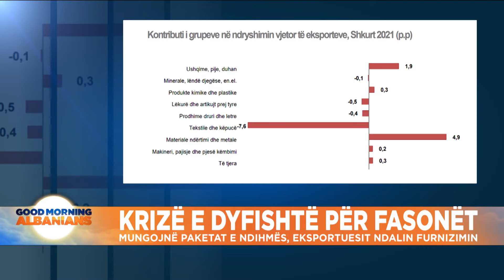Krizë e dyfishtë për fasonët, mungojnë paketat e ndihmës, eksportuesit ndalin furnizimin